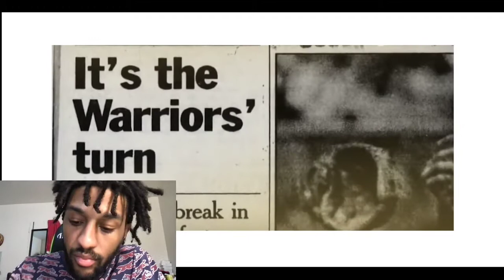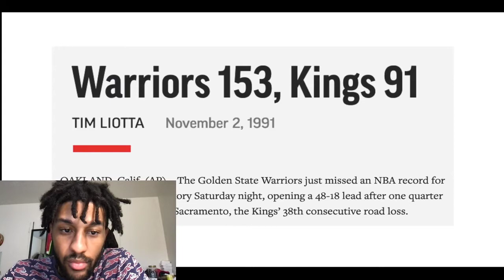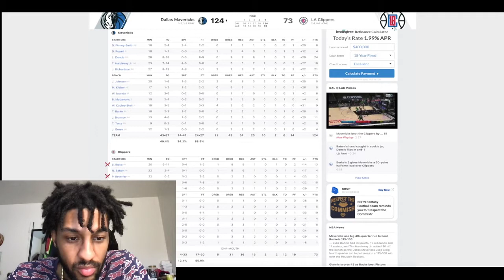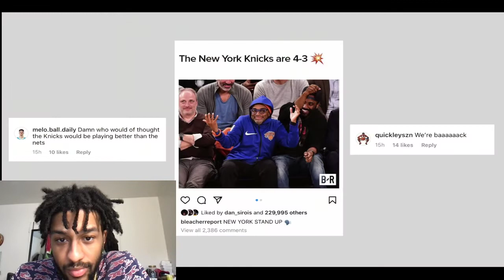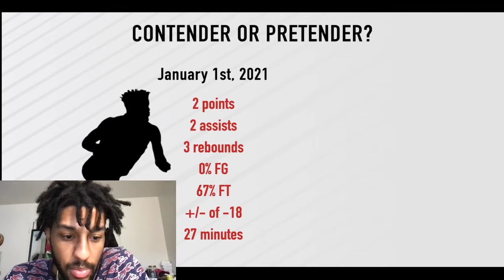It's So Much Worse Than We Thought Johnny Finesse Reaction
My microphone:
Blue Snowball USB Microphone (Brushed Aluminum)